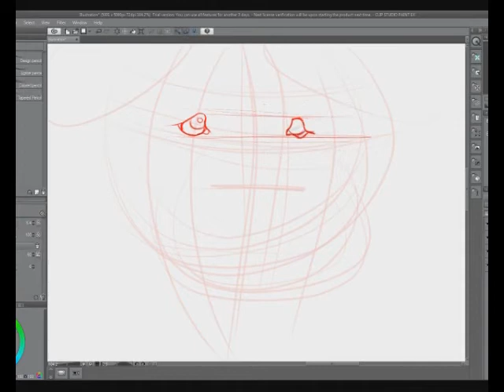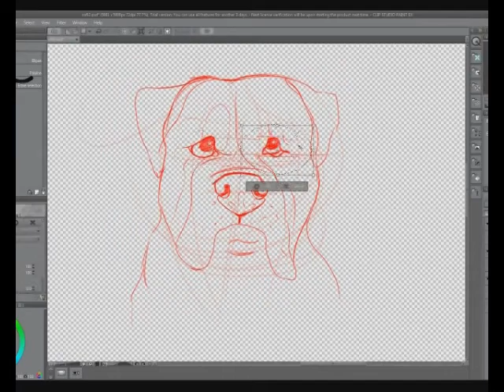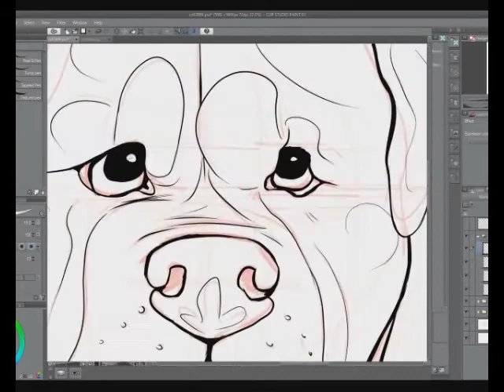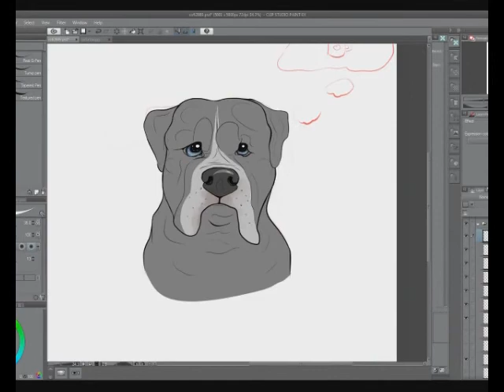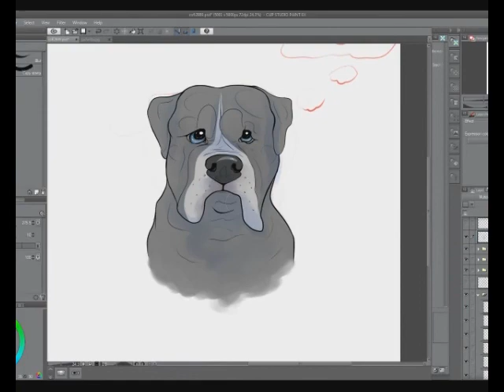Speedpaint - Support me on Ko-fi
Support my art and channel - buy me a coffee for $ 1. :)